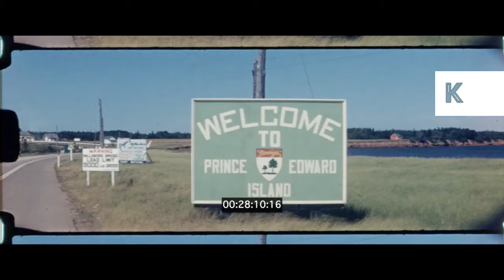1960s Canada, Prince Edward Island, Home Movies, 16mm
1960s Canada, Prince Edward Island, Home Movies, 16mm from the Kinolibrary Archive Film Collections. Clip ref KHM44. For commercial projects only. To order the clip clean and high res, or to find out more, Available in 2K.

The Tidal Bore of the Petitcodiac. People stand by sea wall looking out. Sign - Welcome to Prince Edward Island. Pan landscape. Model village. Fields. Town. POV from left side of car driving through island.